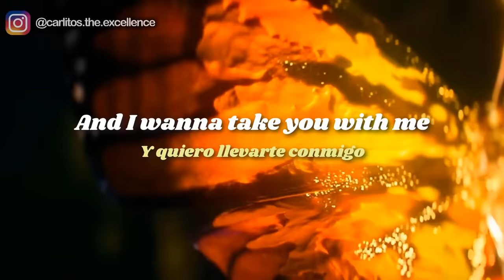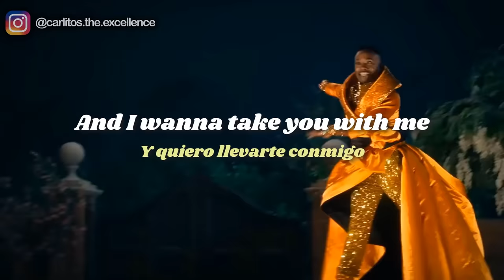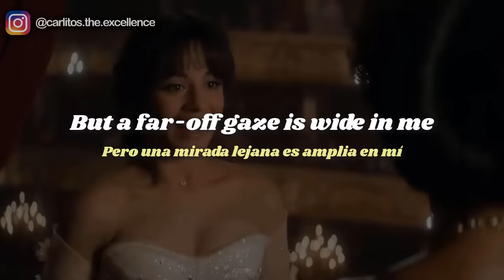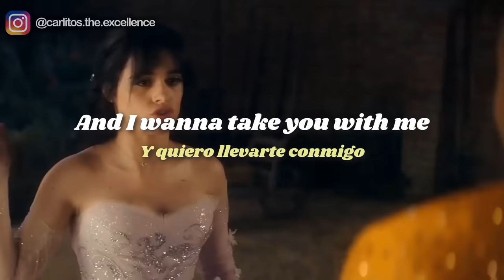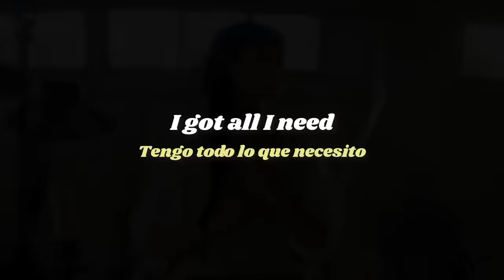Sia - Nothing To Say [Video Lyrics]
Sia's album Music (songs from and inspired by the motion picture) is out now and features "Hey Boy," "Together,” "Courage To Change," & more. Listen now